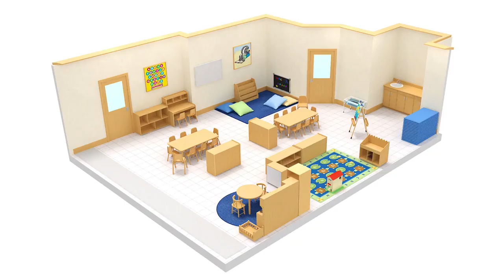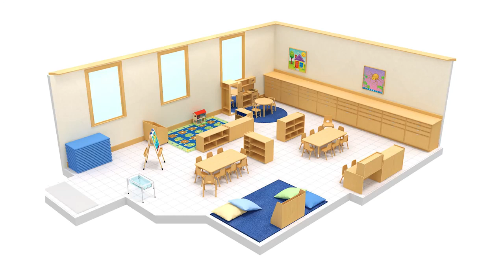Connection Point - Brand Video | Momentum Creative Inc.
Connection Point Early Learning Center is a Christian preschool located in Fort Myers, FL.